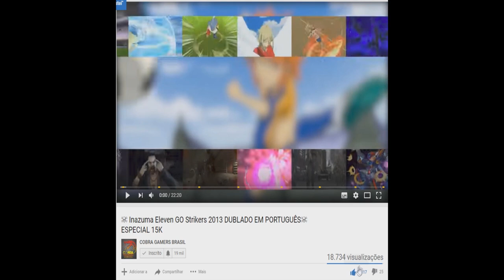☠ Inazuma Eleven GO Strikers 2013 ☠ #2° TEMP DUELO DOS INSCRITOS - 8° de final - 6